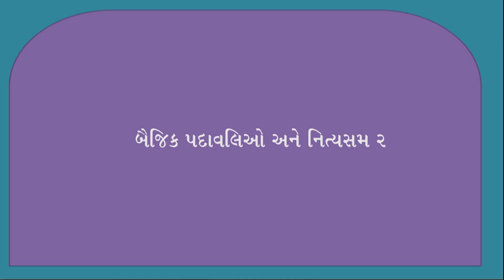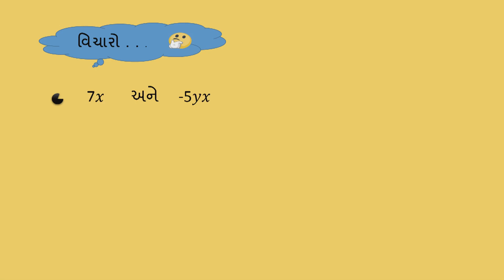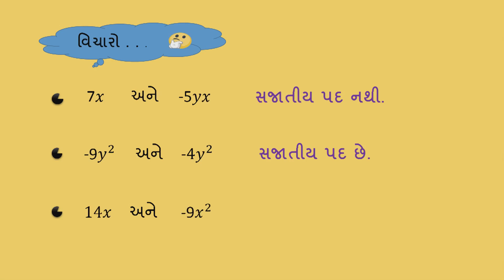9. બૈજિકપદાવલીઓ અને નિત્યસમ || બૈજિક પદાવાલિઓ અને નિત્યસમ -2 || ધોરણ - 8, વિષય - ગણિત, દ્વિતીય સત્ર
પાઠ -9, બૈજિકપદાવલીઓ અને નિત્યસમ, બૈજિક પદાવાલિઓ અને નિત્યસમ -2 , ધોરણ - 8, વિષય - ગણિત, દ્વિતીય સત્ર